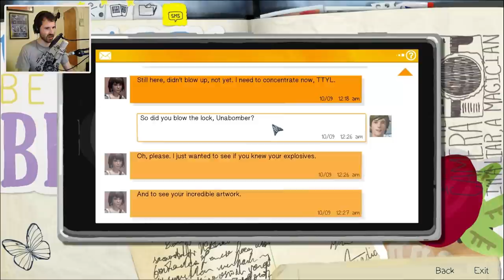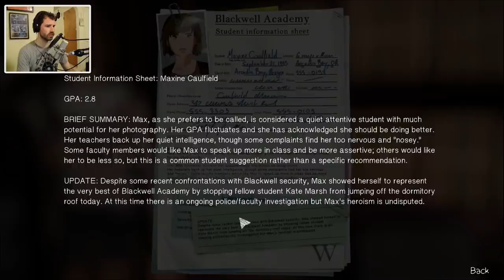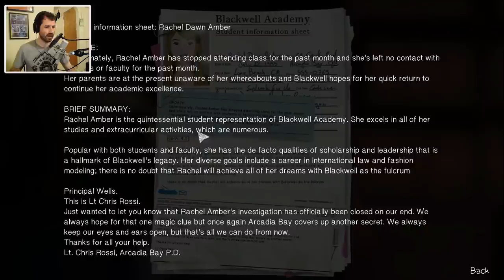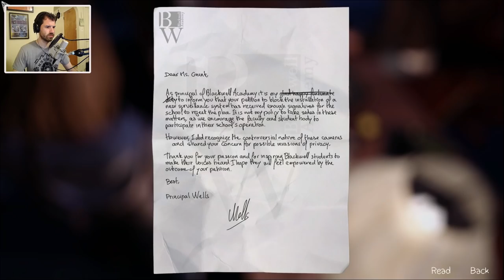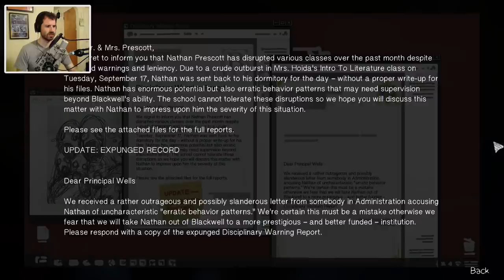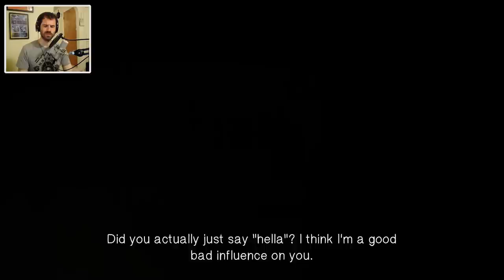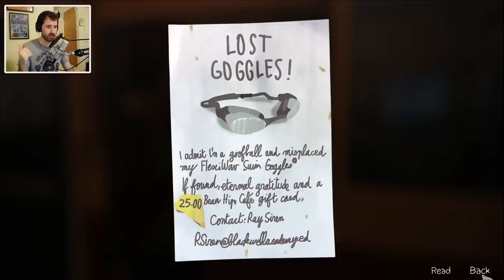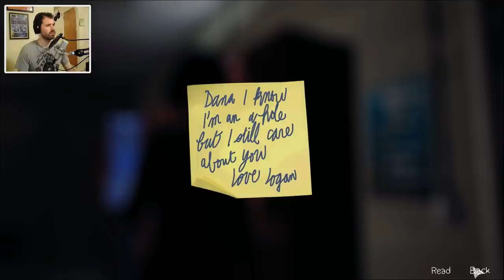Life Is Strange [Ep. 10] - Sharks V. Otters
We got in to Principal Well's office! Now let's snoop the crap outta this place. I'm gonna find so many clues...Also Chloe tries to steal money from a bunch of handicap people. We go to the pool instead.

I Have a Twitter Thing!